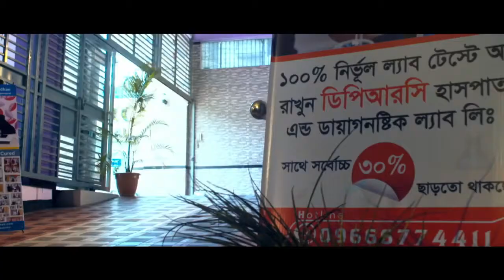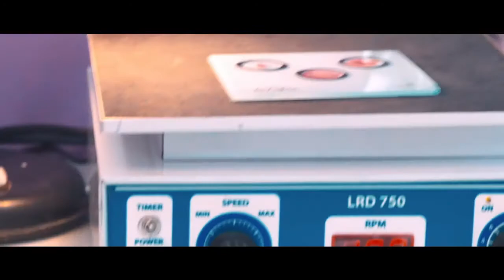বিশ্ব অটিজম দিবস | চিকিৎসা ও আমাদের করণীয় | Autism Child Treatment